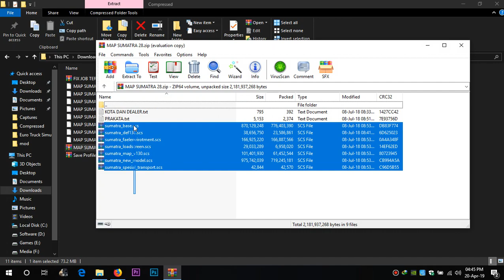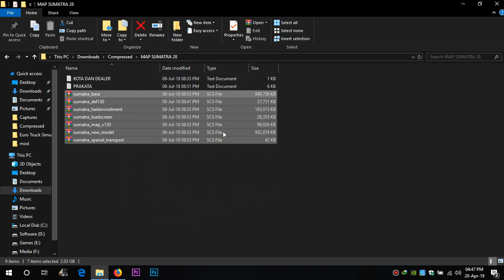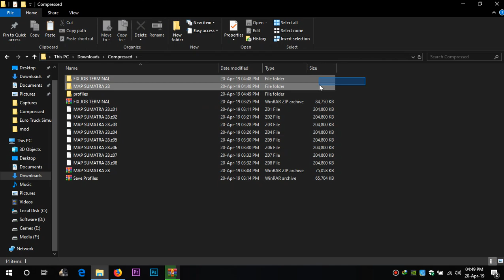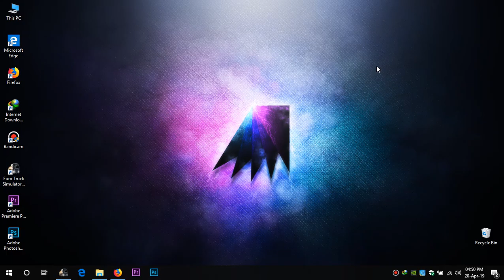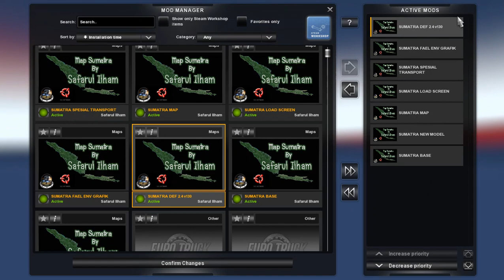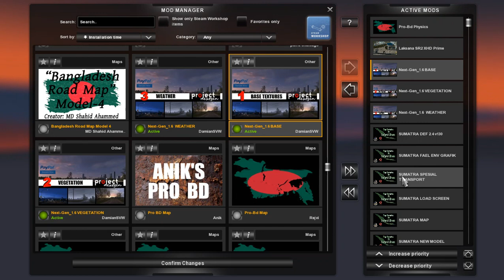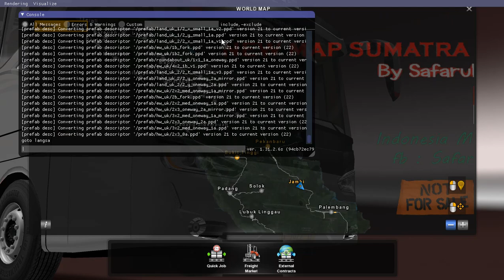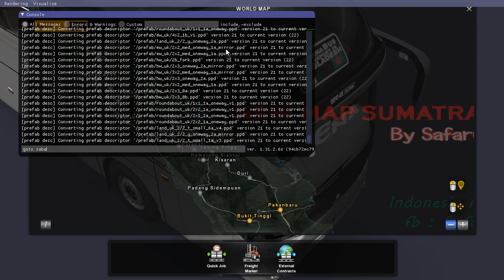Sumatra Map Full Installation + Review | How to Install Sumatra 2.8 Map in ETS2 | Bangla Tutorial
Mod Maker: Safarul Ilham
Version: Sumatra Build Map 2.8
Supported Game Version: 1.31
Release Date: July 8, 2018

Information
his map is a standalone version of the map. Separated from the original game map, mapping and texturing of Sumatra Maps, Cities and Indonesian-style road models.

*** Addition
- Added 31 cities from Sumatra Island
- Added new logos of Indonesian Companies
- Added Indonesian Bus Station and Model
- Added Indonesian Terminal and Job from Terminal to Terminal
- Added Pertamina Gas Stations and jobs from Gas Stations to Gas Stations
- Added Job at Home, suitable for Private Cars
- Added Job Construction, suitable for Trucks that cannot carry trailers.

MAP + Profile Link Given below.